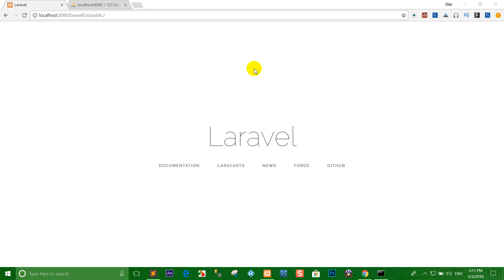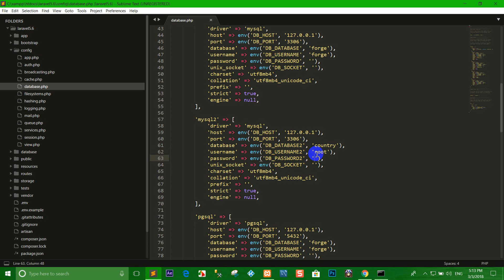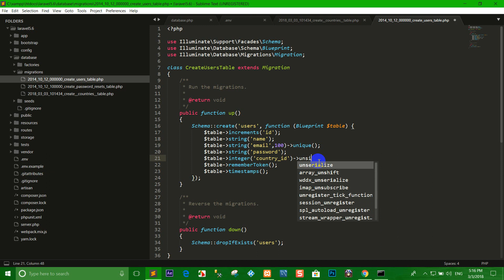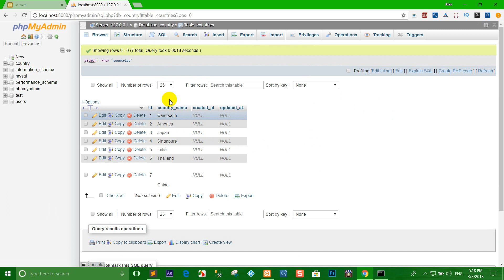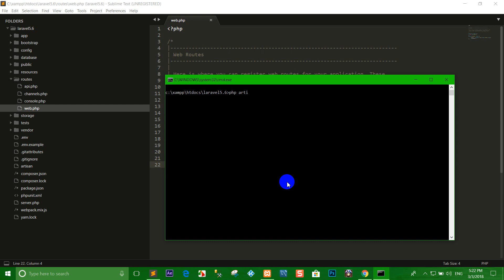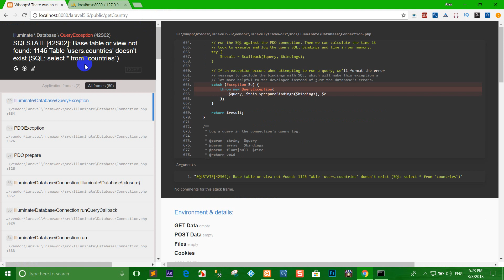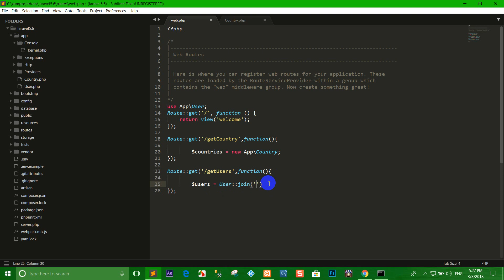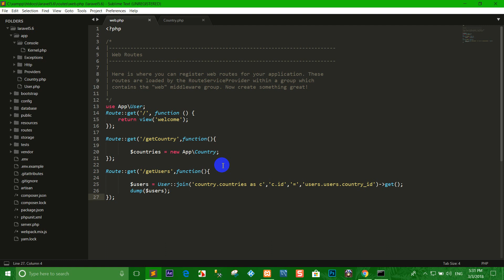Laravel 5 Create Connection To Multi Database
-database users
-database country